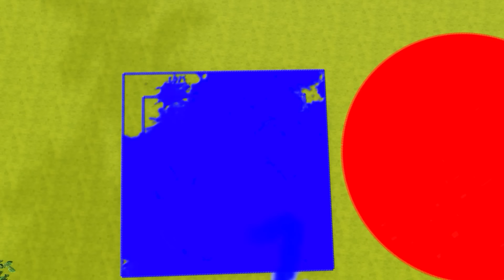Best Learn ABC, Numbers, Shapes & Colors With Baby Sam And Toy Cars | Best Kids Songs Compilation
0:00 - 2:11 Ride A Rollercoaster
2:12 - 4:25 Get On The Bus
4:26 - 6:46 Play Balls Song
6:47 - 8:59 Toy Ballon Car Race
9:00 - 11:23 Hickory Dickory Dock
Follow Toon Song, our primary goal has always been to engage families with entertaining and educational content that makes universally-relatable preschool moments fun.